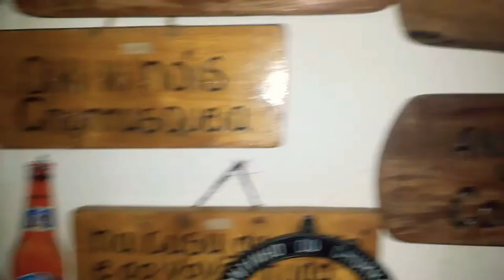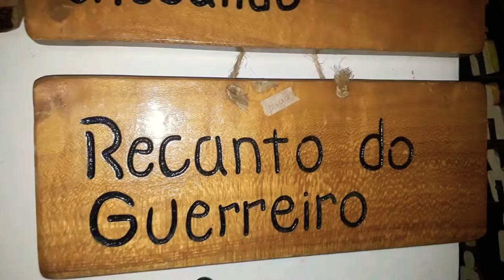OBJETOS DECORAÇÃO DA SUA CASA E SÍTIO OU FAZENDA PEÇAS TOP